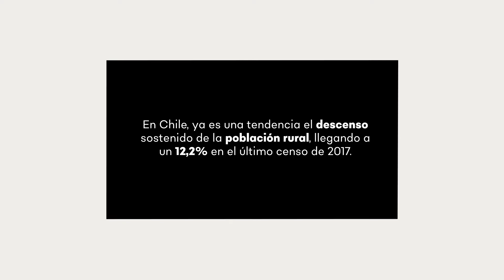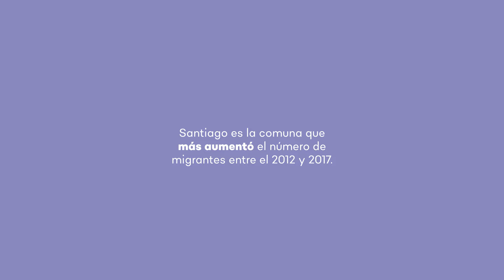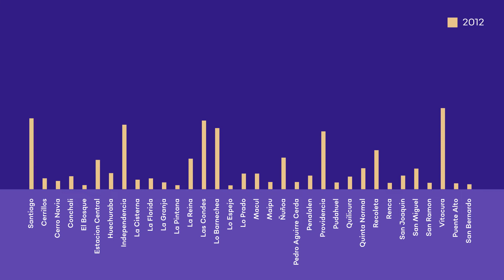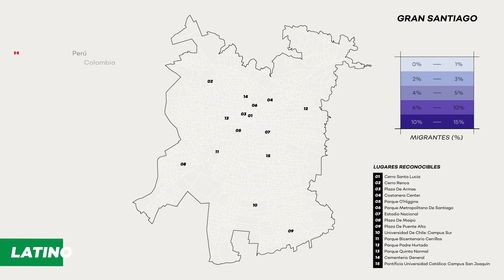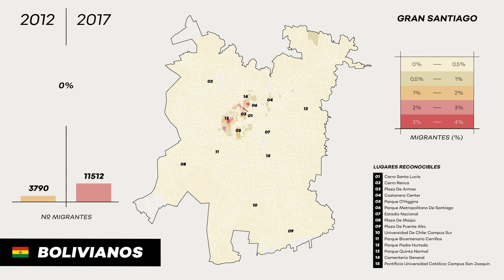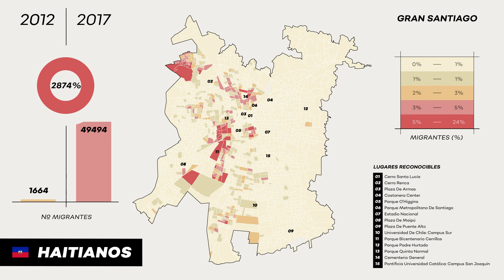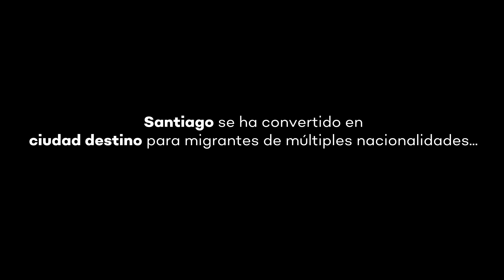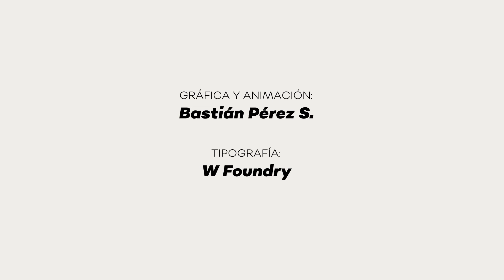Geografía de Migrantes en Chile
Video de la investigación de Geografía de Migrantes en Santiago por Pía Palacios y Luis Valenzuela del Centro de Inteligencia Territorial de la Universidad Adolfo Ibáñez para la Expo “Santiago: ciudad destino” el trabajo de Bastián Pérez como diseñador y Rodrigo Tisi como curador en el GAM.